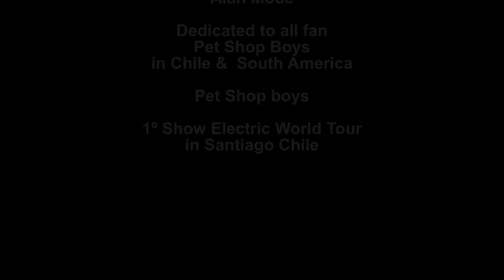PET SHOP BOYS / Electric World Tour / Santiago Chile 13.05.2013 / Full Show